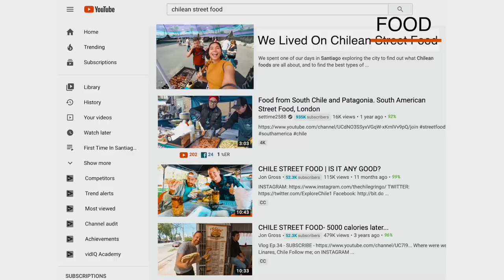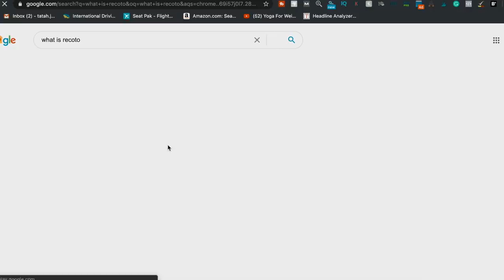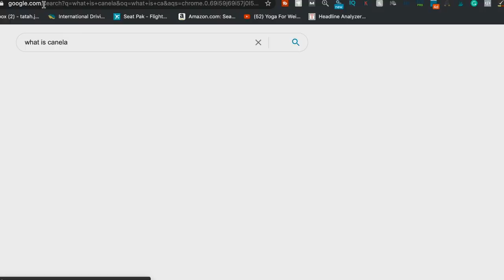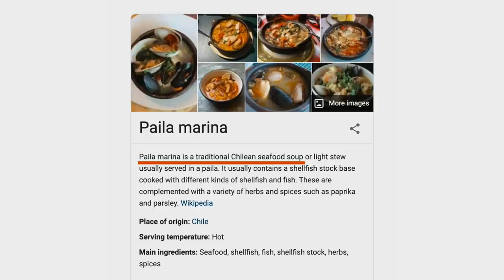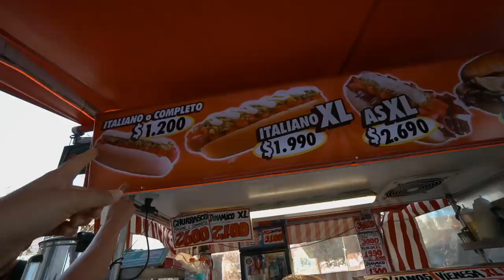CHILEAN FOOD That We NEVER Expect - Santiago De Chile 🇨🇱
This is our first time trying Chilean food. Is Chilean food delicious? What to eat especially in Santiago, Chile? We explored deep into the local experience and food culture in Santiago, Chile. In this video, you will get to explore with us the highlight of Chilean cuisine.

Food We Found and Tried :
1. Anticucho: Anticuchos are popular meat dishes that originated in the Andes during the pre-Columbian era in Peru, but other Andean states, such as Chile and Bolivia, also adopted the recipe.

2. Tequenos: Tequeño is a fried breaded cheese stick or a spear of bread dough with queso Blanco (Queso = cheese) stuffed in the middle, and is a popular meal or snack in Venezuela, which we also found it in Colombia an in Chile. The dough is wrapped around a piece of cheese and formed into a breadstick.

3. Chicha ( The dessert ) - Very thick, a creamy smoothie made with boiled rice and milk. It has the consistency of eggnog. we just found out that the version we tried in Santiago, chile is Venezuelan style chicha which is thicker and tastes like dessert. In fact, it is a liquid version of the famous dessert "Arroz con Leche" (rice pudding)

4. Pino Empanada: In Chile, the most traditional empanada filling is called "pino," which is a seasoned mixture of ground beef, onions, raisins, and black olives and are topped with hard-boiled eggs.

5. Paila Marina - Paila marina is a traditional Chilean seafood soup or light stewt that usually contains a shellfish stock base cooked with different kinds of shellfish and fish. These are complemented with a variety of herbs and spices as well.

6. Pastel De Choclo -  Pastel de choclo is a South American dish based on sweetcorn or choclo. The filling usually contains ground beef, chicken, raisins, black olives, onions or slices of hard-boiled egg.

7. Ceviche - typically made from fresh raw fish or another kind of seafood cured in citrus juices, such as lemon or lime, and spiced with ají, chili peppers or other seasonings including chopped onions, salt, and coriander.

ABOUT SANTIAGO, CHILE 🇨🇱
Santiago also is known as Santiago de Chile, is the capital and largest city of Chile as well as one of the largest cities in the Americas. It is the center of Chile's largest and most densely populated conurbation, the Santiago Metropolitan Region, whose total population is 7 million. The city is entirely located in the country's central valley. Santiago is the cultural, political and financial center of Chile and is home to the regional headquarters of many multinational corporations.

THIS VIDEO KEYWORDS:
Divertliving,travel,vlog,chilean food,santiago,santiago chile,santiago travel vlog,what to eat in santiago,things to eat in santiago,where to eat in santiago,canadians try chilean food,foreigners eat chilean food,trying chilean food in santiago,empanadas in santiago,mercado central de santiago,empanada de pino in santiago,mote con huesillo chile,trying a completo in chile,completo in santiago,pisco sour santiago,food eating,travel chile,south america food